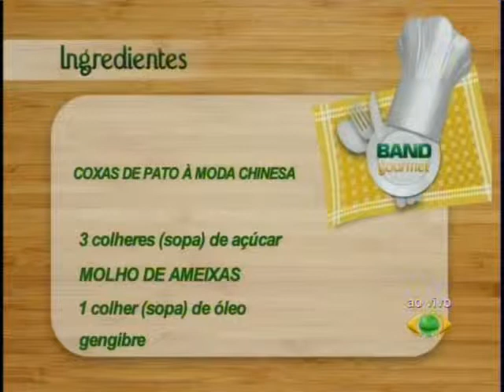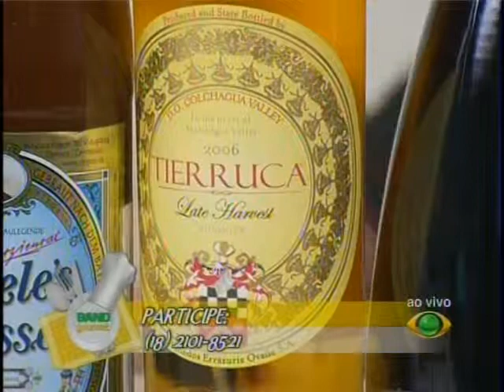BAND GOURMET COXAS DE PATO À MODA CHINESA E SPRIG ROLL 1